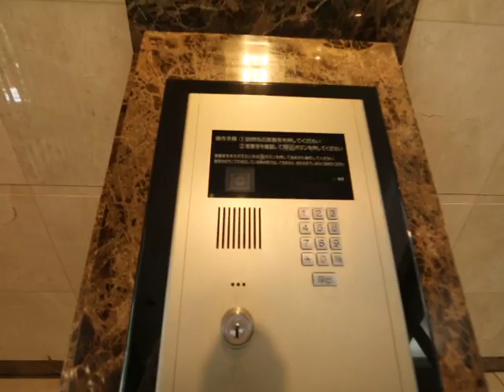ﾌﾟﾚｻﾝｽ錦エボリューション 大須上前津 名古屋賃貸